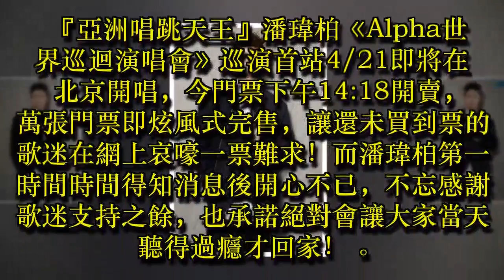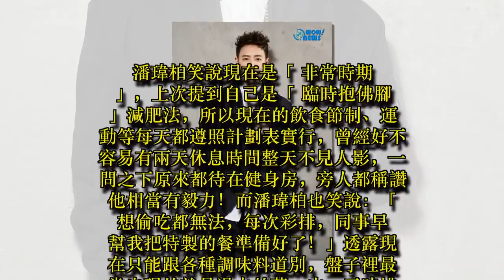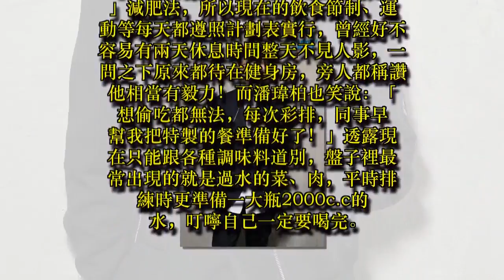潘瑋柏 門票秒殺 為演唱會健身、節食 旁人大讚超有毅力